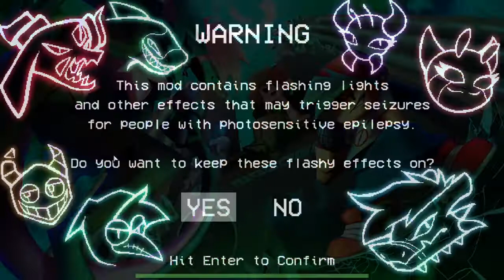RETRO'S PISSED- vs Retrospecter part 1- Friday Night Funkin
me fingies hurt